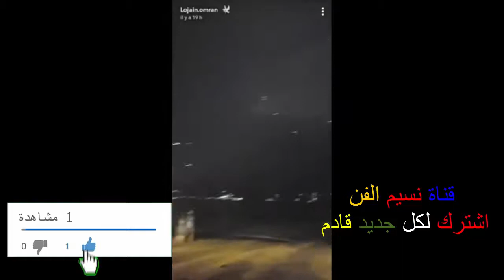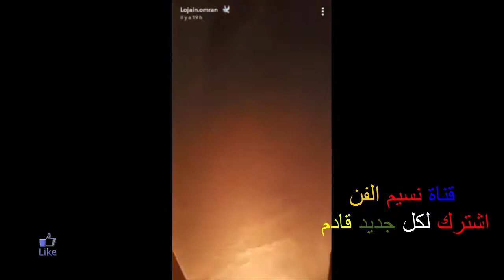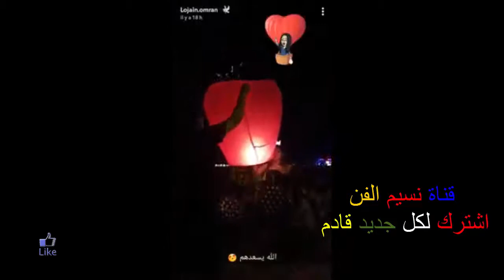l لجين غمران تكتب امنايتها على طائرة ورقية و ترفعها في السماء بحلول العام الجديد رفقة مهيرة